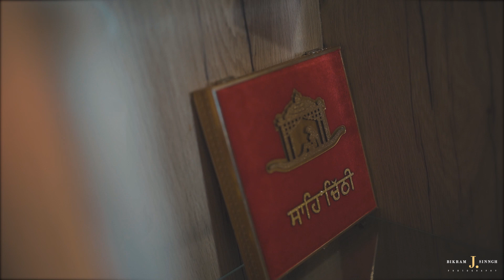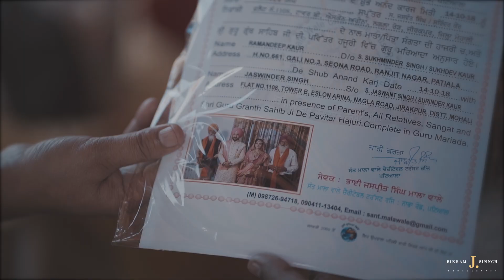Wedding Highlights | Bikram J Singh | 2018